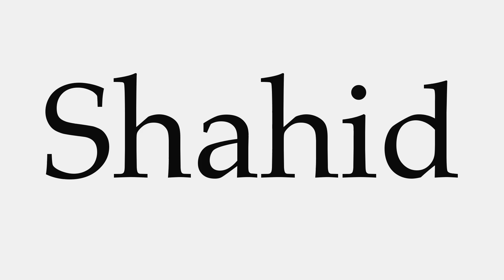How to Pronounce Shahid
This video shows you how to pronounce Shahid